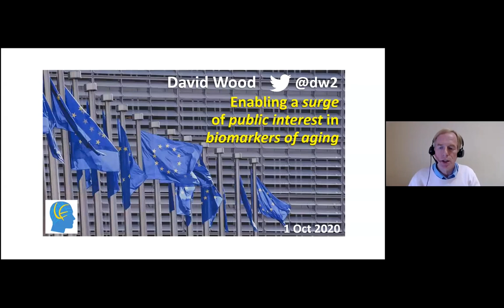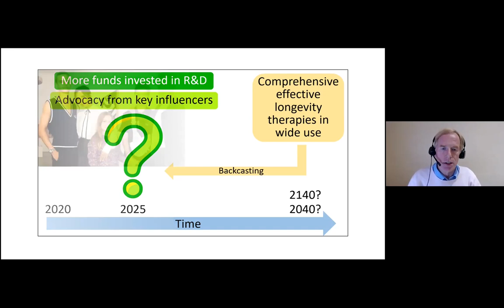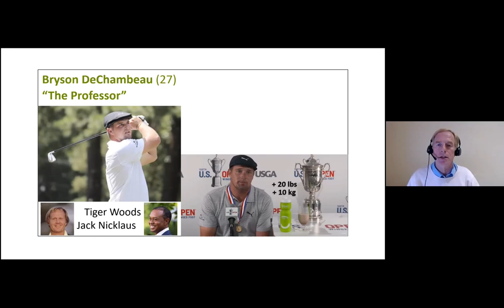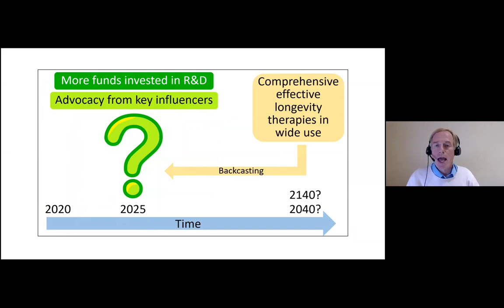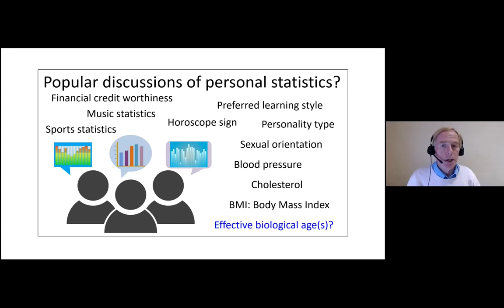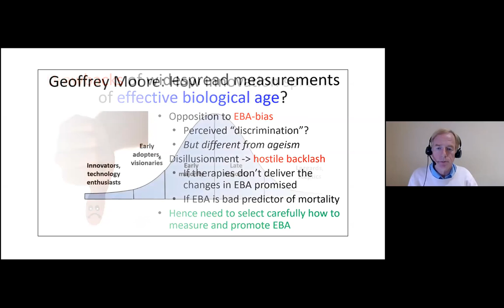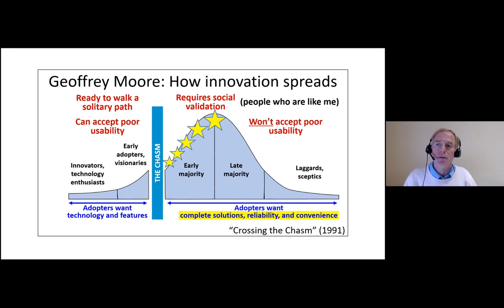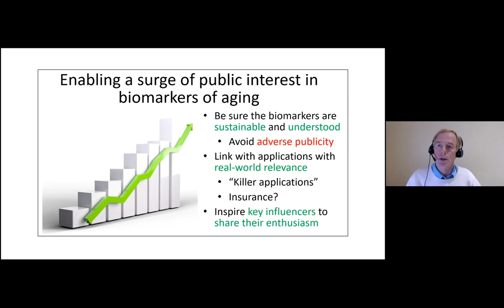EHA 2020 - 3.2. Enabling a surge of public interest in biomarkers of aging (David Wood)